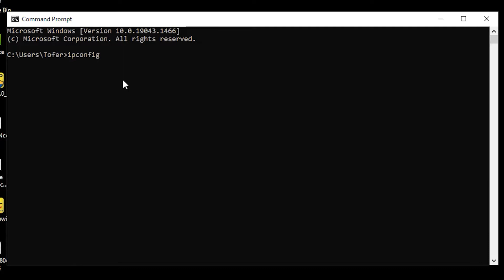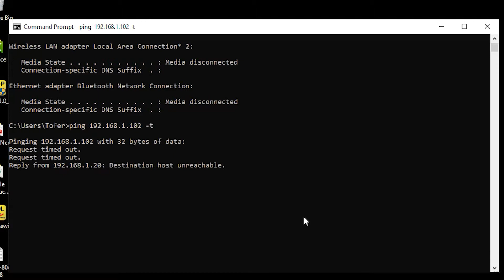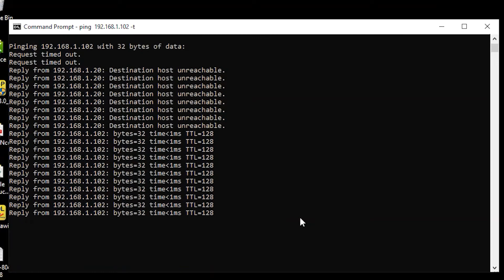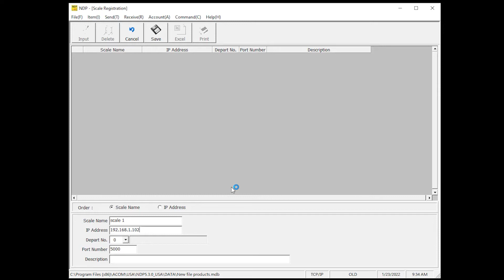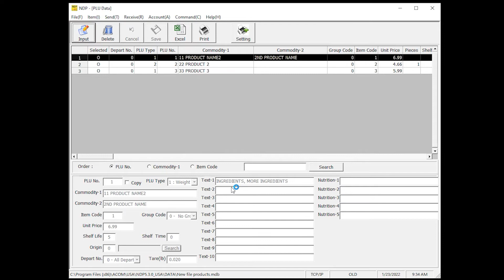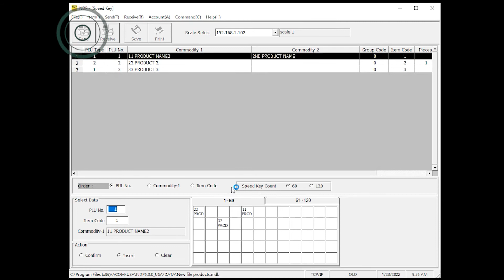Easy Weigh LS-100 Ethernet Set Up - Español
En este video les enseñaremos como configurar la conexión de ethernet para transferir datos desde nuestra computadora a nuestra balanza y viceversa…